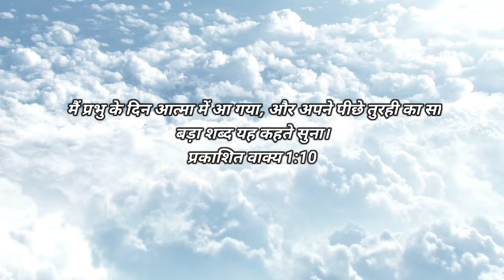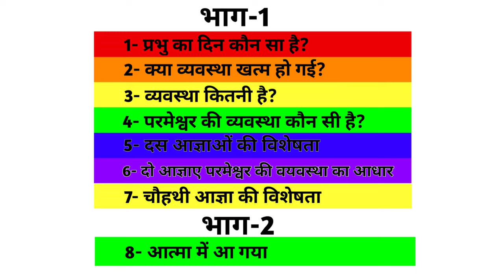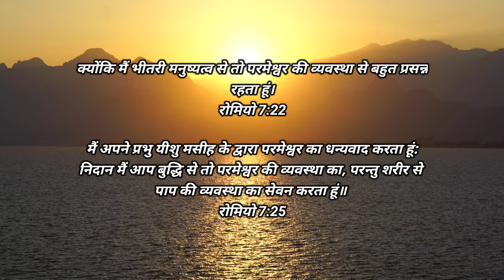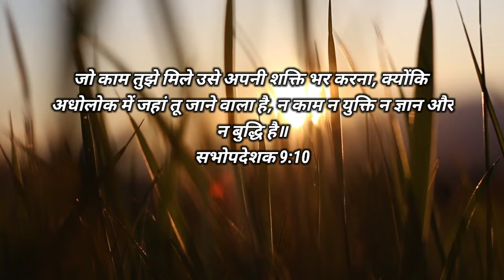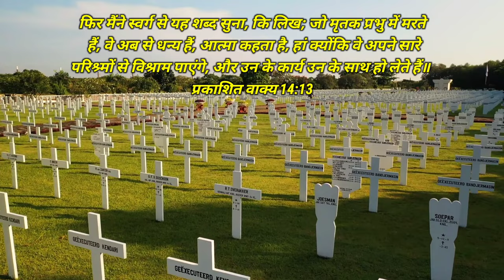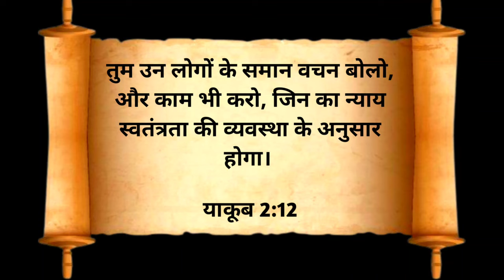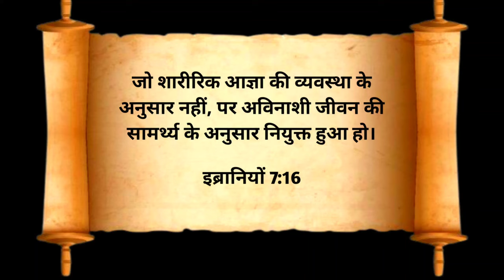Ep-23(भाग-3) व्यवस्था कितनी है? | कौन सी व्यवस्था खत्म हुई | कौन सी व्यवस्था आज भी है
व्यवस्था कितनी है? | कौन सी व्यवस्था खत्म हुई | कौन सी व्यवस्था आज भी है

प्रभु यीशु मसीह के नाम मे आप सभी को जय मसीह की। पिछली वीडियो में हमने प्रकाशितवाक्य 1:10 पद को समझा था की क्या व्यवस्था खत्म हो गई? हम इसी पद  प्रकाशितवाक्य 1:10 पद के तीसरे भाग यानी जानेंगे की  व्यवस्था कितनी है और कौन सी व्यवस्था खत्म हो गई और कौन सी है।

प्रकाशित वाक्य 1:10

I was in the Spirit on the Lord's day, and I heard behind me a loud voice like a trumpet
Revelation 1:10
Has The Law End?
Which is the Day of the Lord
how many types of law
In the Spirit
jhon spirit
प्रकाशितवाक्य
प्रकाशितवाक्य वीडियो
प्रकाशितवाक्य वचन
प्रकाशितवाक्य बाइबल
प्रकाशितवाक्य के भेद
प्रकाशितवाक्य को कैसे समझे
प्रकाशितवाक्य को समझने का तरीका
प्रकाशितवाक्य अंत समय की पुस्तक
मूसा की व्यवस्था
परमेश्वर की व्यवस्था
व्यवस्था को कैसे समझे
व्यवस्था क्या है
बाइबल में व्यवस्था को कैसे समझे
बाइबल में व्यवस्था कितनी है
क्या व्यवस्था आज भी है